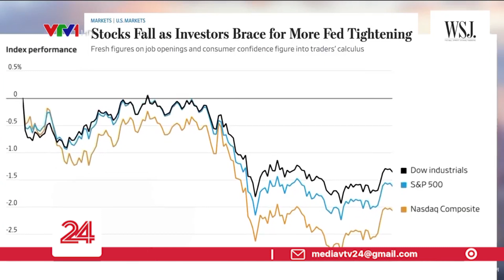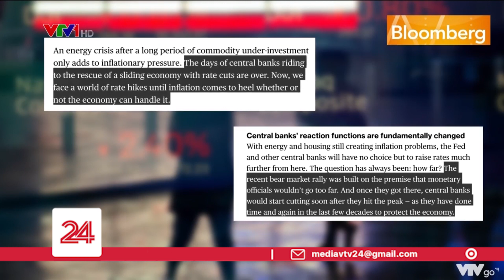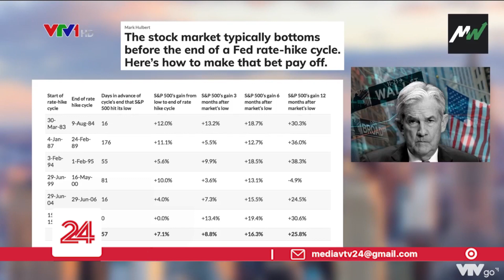Đường đi tiếp theo của biểu đồ chứng khoán Mỹ | VTV24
Chứng khoán Mỹ đã có 2 ngày đầu tuần liên tiếp giảm điểm. Các nhà đầu tư trên thị trường đang lo ngại rằng tình trạng bán ra khó chấm dứt ngay. Đặc biệt khi lại có thông tin tốt từ thị trường việc làm, từ niềm tin người tiêu dùng, càng làm lộ rõ hơn con đường tăng lãi suất cao sắp tới của Fed.